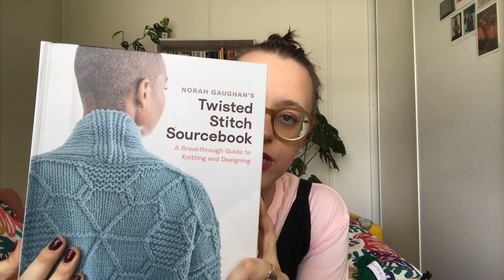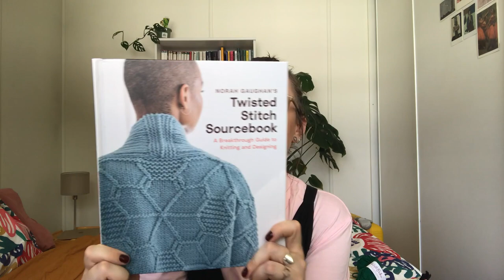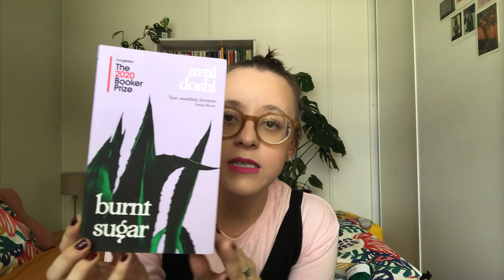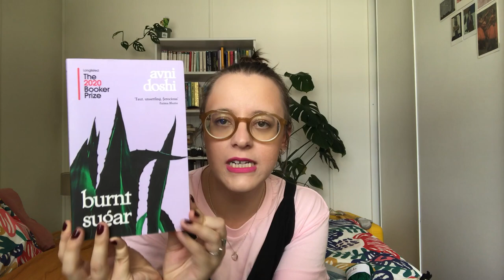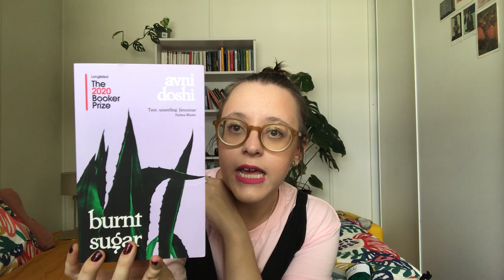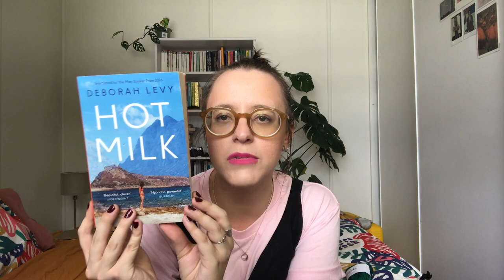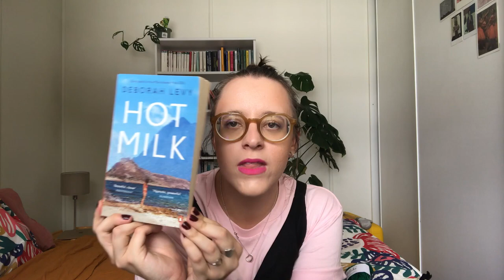Simple Knit Podcast | Episode 38: Hello Again!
Welcome! It's been a minute!! I'm so glad to see you all. Let me know what you're working on in the comments below :)

This podcast is recorded on unceded Jagera/Turrbal land, where I am grateful to live and work.

Works in Progress:
Halfbaked Hand Dyed

Twisted Stitch Sourcebook by Norah Gaughan
Bunrt Sugar by Avni Doshni
Hot Milk by Deborah Levy

You can keep up with what I’ve been reading on goodreads